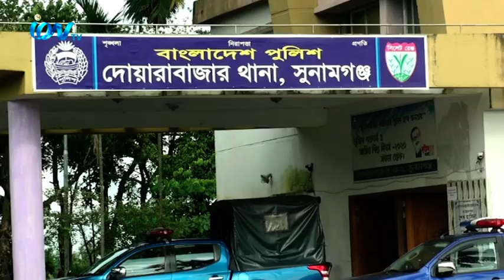সুনামগঞ্জের দোয়ারাবাজার ও তাহিরপুররে খাদ্যবান্ধব কর্মসুচির ৬৮ বস্তা চাল সহ ৬ জন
কে আটক করেছে পুলিশ। গোপন সংবাদের ভিত্তিতে খাদ্য বিভাগ ও পুলিশ বৃহস্পতিবার এই চাল আটক

করেছে। পুলিশ জানায় ডিলার মাসুক আলমের দোকান থেকে হিসাব বহিঃভুত ১৪ বস্তা এবং আফসন নগর
গ্রামের মফিজ আলীর বাড়ি থেকে ৪৪ বস্তা চাল উদ্ধার করা হয়। অন্যদিকে তাহিরপুর উপজেলার লামাগাও
বাজার থেকে ১০ বস্তা চাল উদ্ধার করে পুলিশ। আটক কৃতদের বিরুদ্ধে থানায় মামলা দায়ের করা হয়েছে।
iON TV
SKY 782